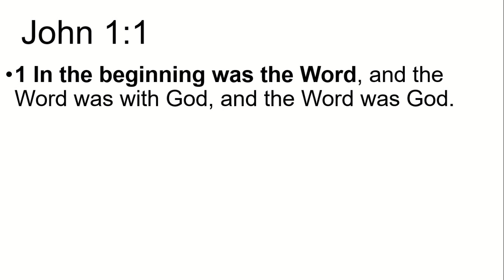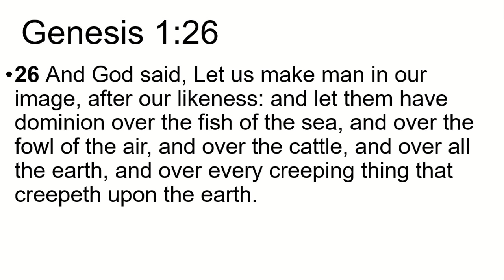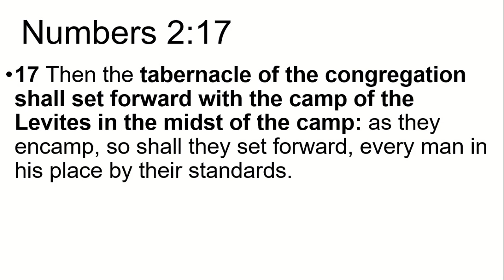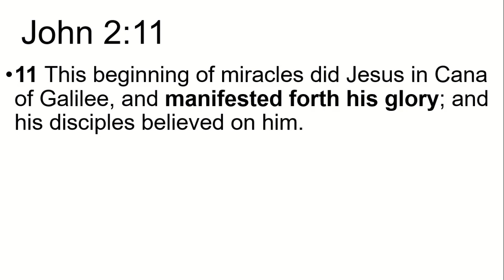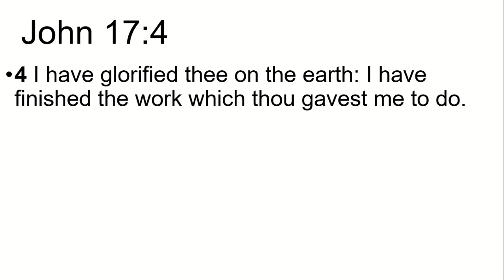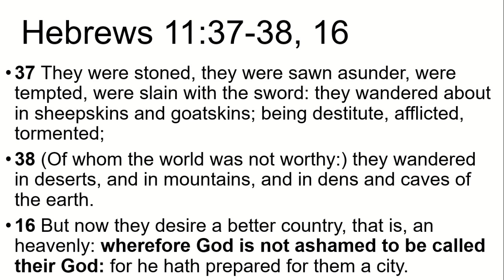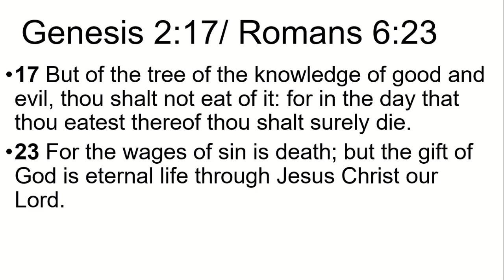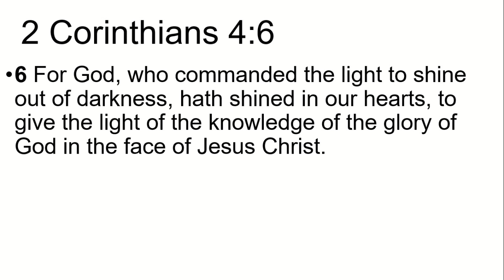John 1:14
Sermon on John 1:14 preached by Pastor Robert Dargie of Forest Hills Baptist Church in Titusville, FL